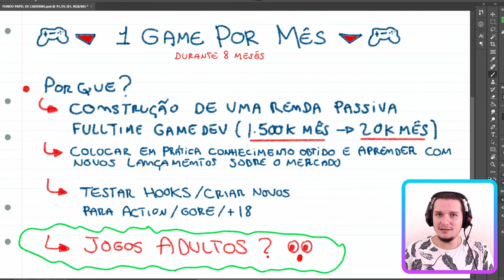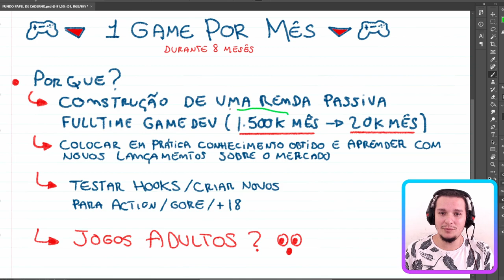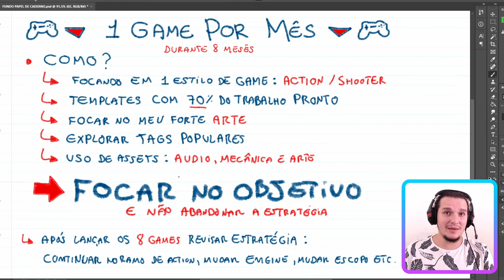É POSSÍVEL LANÇAR 1 JOGO POR MÊS? ESTRATÉGIA REVELADA!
🔴 Adicione meu próximo game a sua lista de desejos!

Fatos rápidos:
- Nome: Saulo Rosart
- Onde estou: Niterói
- Desenvolvendo no momento: Yoli
- Engine: Construct 3
- Software de arte e animação: Photoshop CC
- Software de sound effect: Bfxr e Audacity